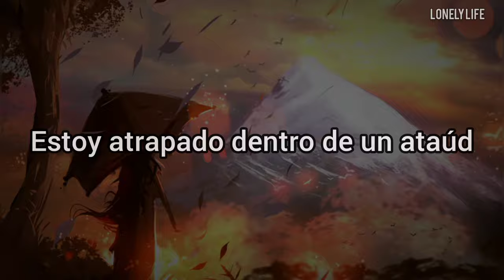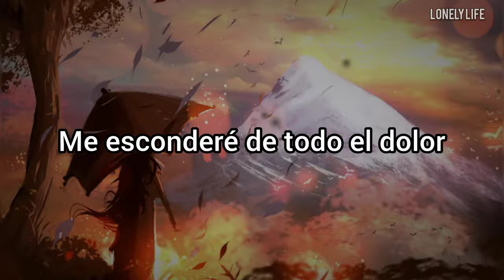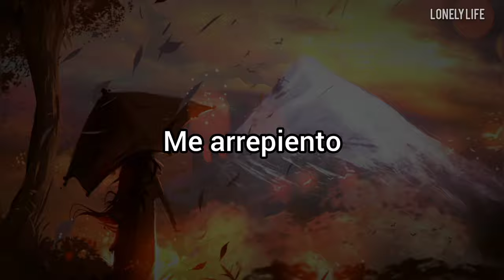ZWALL - Ashes (Sub Español)